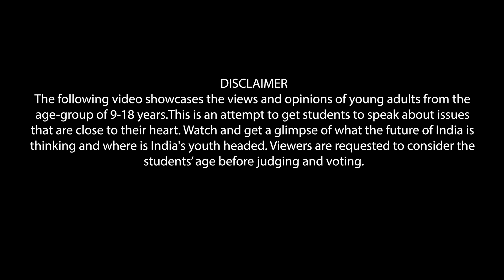Blackholes | Adyant Nookala | Crimson Anisha Global School | Scribido Talks Season 2 Pune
What exactly are blackholes? Are they the ultimate cosmic vacuum cleaners or something even stranger?
Join Adyant Nookala, a Senior category speaker from Crimson Anisha Global School, as he simplifies one of the most mysterious phenomena in our universe—blackholes.
From science fiction to real astrophysics, Adyant’s curiosity and clarity will pull you in like gravity itself.